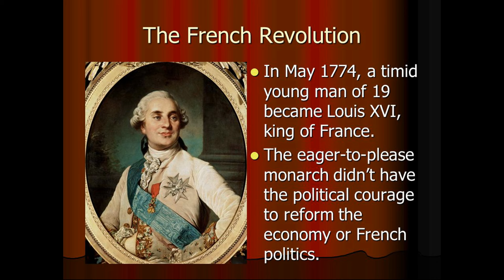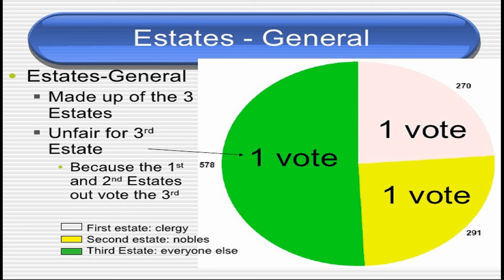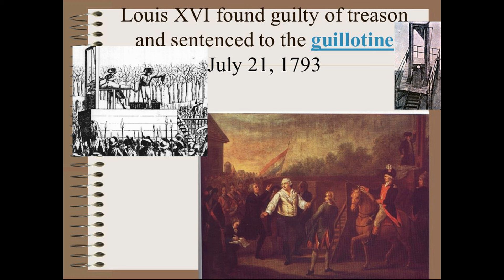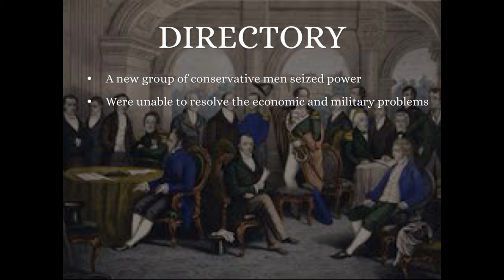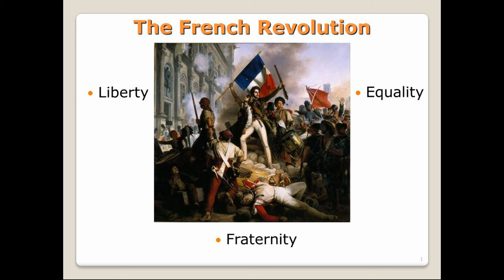French revolution || ఫ్రెంచ్ విప్లవం || Telugu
The French Revolution was a revolution in France from 1789 to 1799. It led to the end of the monarchy, and to many wars. King Louis XVI was executed in 1793. The revolution ended when Napoleon Bonaparte took power in November 1799.